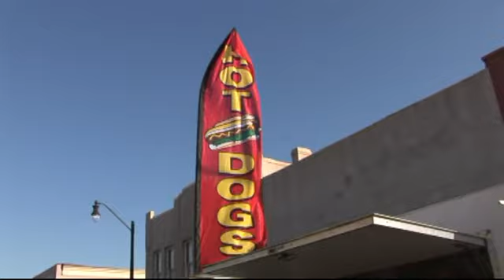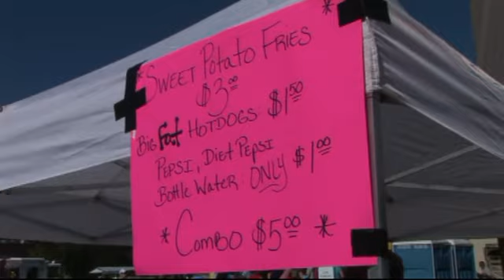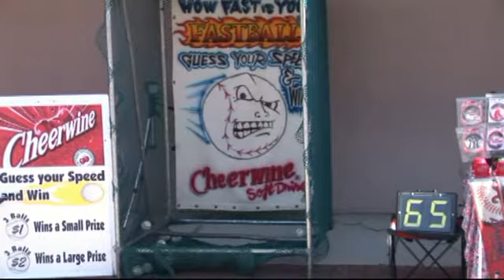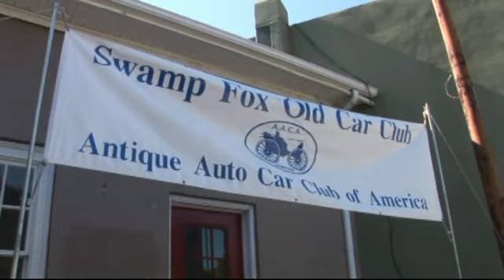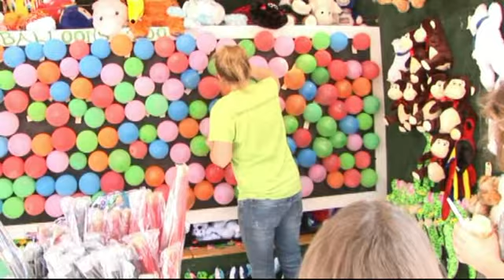Sweet Potato Festival 2012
Come join us for the Annual Sweet Potato Festival in Darlington, SC on October 12, 2013. Rides, carnival, car show, stage shows, music, crafts, lots of food from vendors on the square including sweet potato pies, chips and potatoes to purchase. lots of fun for the entire family. See you there.